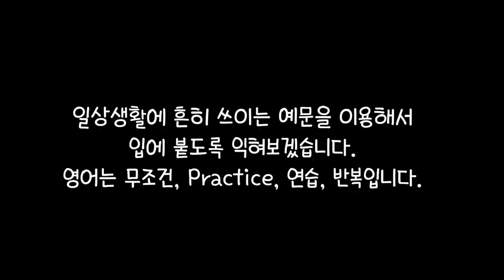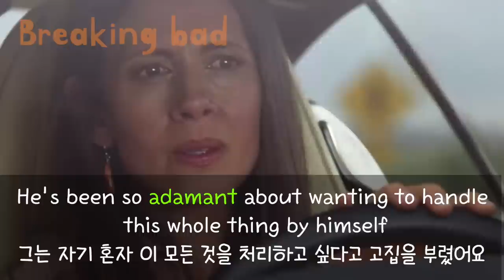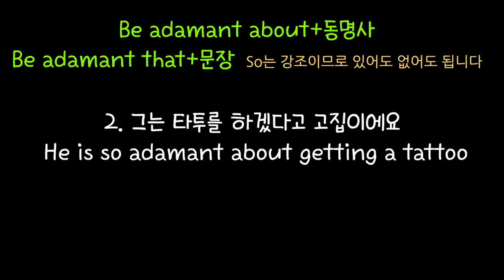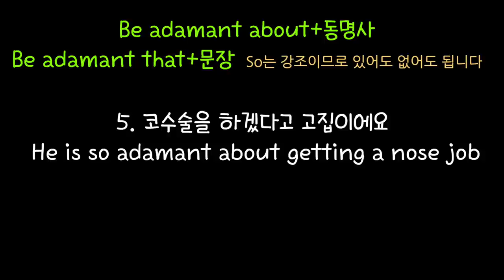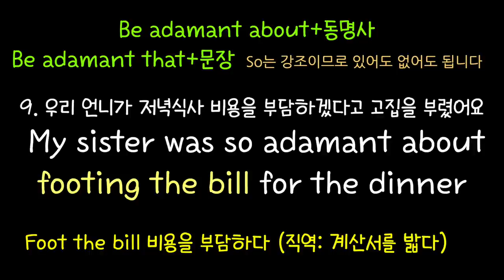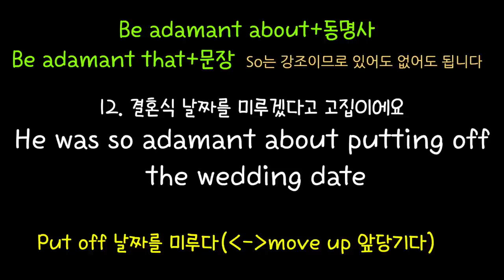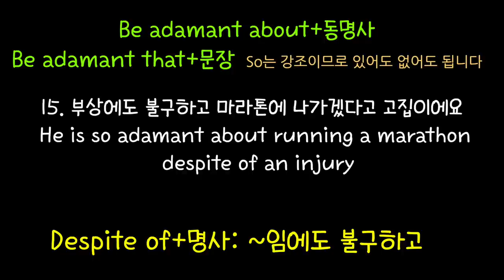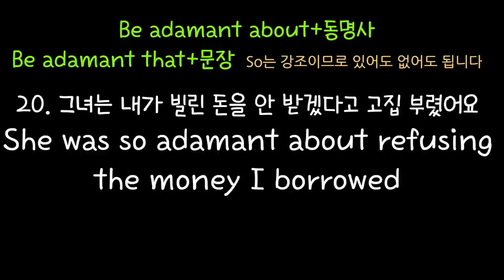[로지스쿨]#113 🇺🇸원어민 소리 듣는 필수패턴 20문장 50분 흘려듣기/be adamant about